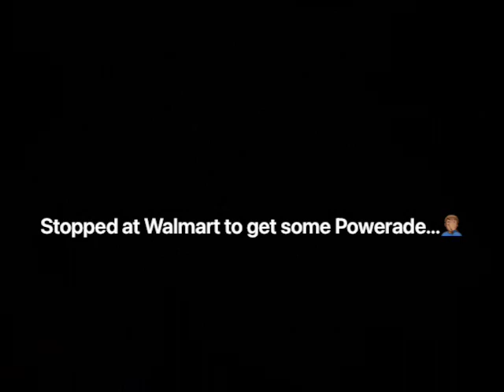Welcome to the life of TNT:episode 1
Credits: Sahbabii-Purple ape,New Jack City
Use of derogatory terms for women is due lack of knowledge of names.(So they are generalized terms) We Respect Women